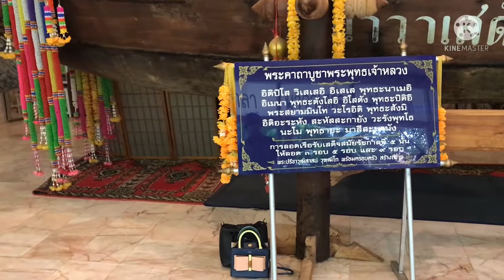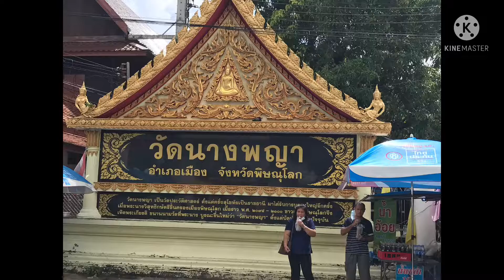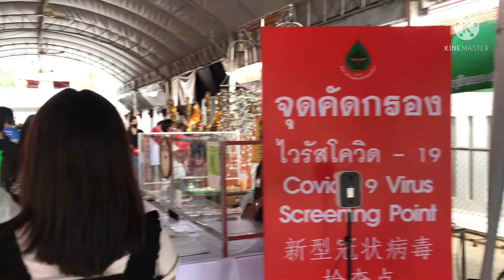ไหว้พระ 3 วัด ในเมืองพิษณุโลก